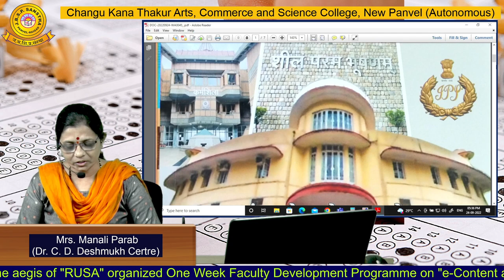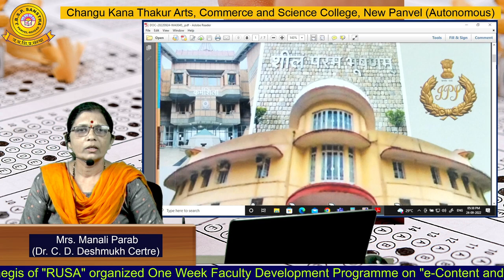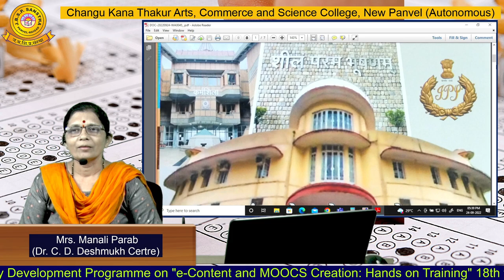Mrs. Manali Parab (Dr C D Deshmukh Centre)